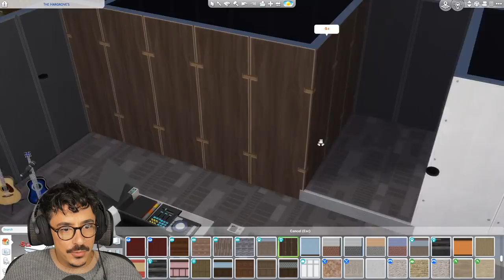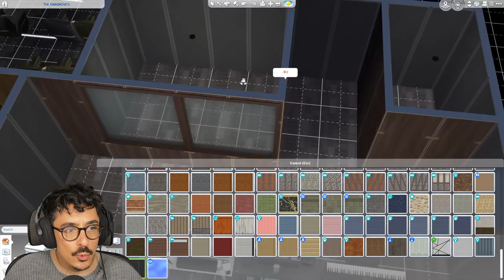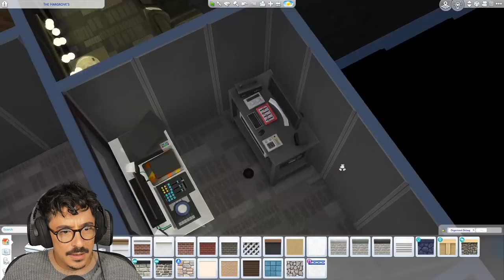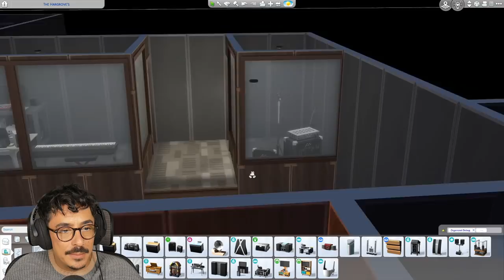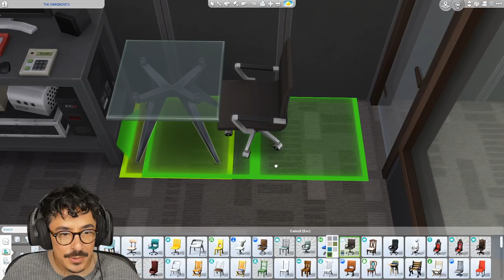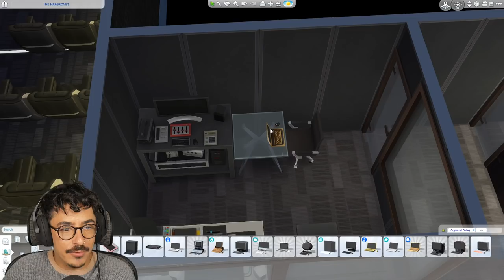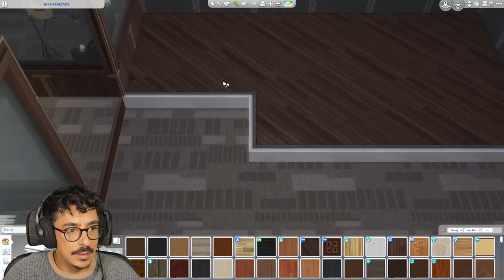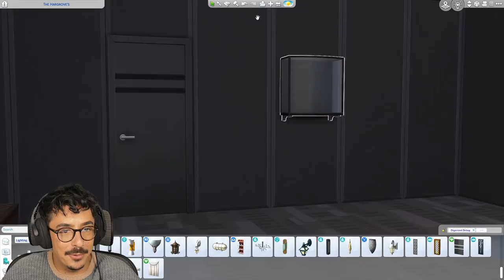Let's Build THE WORLDS | Willow Creek | The Hargrove's | Final Part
Hello DARLINGS

Well here we are, the final part of The Hargroves! We complete the recording studio area, show the Willow Creek map overview and the final house tour! ENJOY!

Origin ID : DevonBumpkin